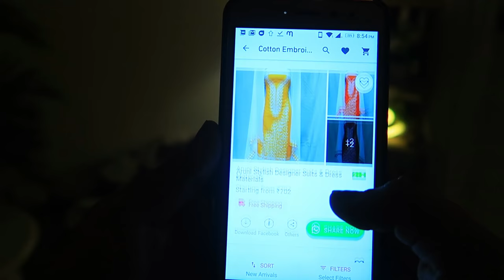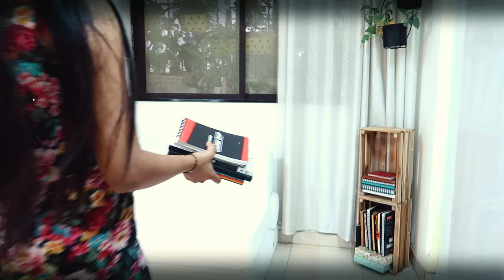Living Room Makeover | Rental Friendly | Small Indian Living Room Makeover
Product List Used for Makeover :-

Chalk Paint

Snapchat :- Ruchi M ( Id - ruchi28c)
1. Camera I used :- Canon 1300D ( EF 18- 55 m/ S55-250mm lens ) / Iphone X camera / G7x
2. Editing software :- Imovie / Filmora / sometimes i use FCP as well
5. Status :- I am Married , currently living in Mumbai (City of Dreams)

Lots of Love
Stay Happy :)